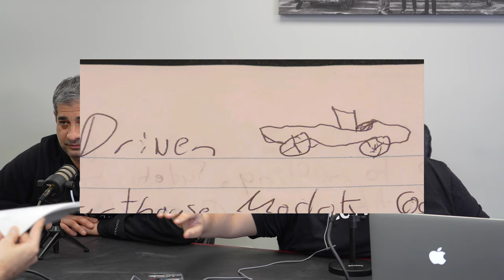Episode 46: Driven ft. Frank Five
The DeLorean car is a staple of the film Back to the Future. In this episode we are joined by a good friend and someone who owns the car, Frank 5, to discuss the 2018 film Driven! Based on the true story of John DeLorean and FBI entrapment.